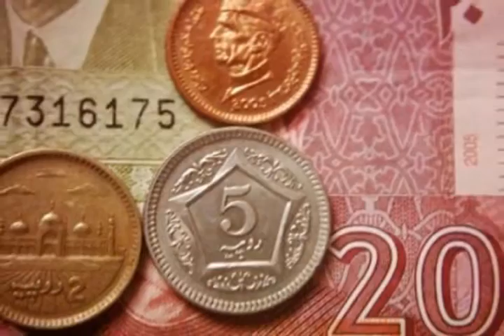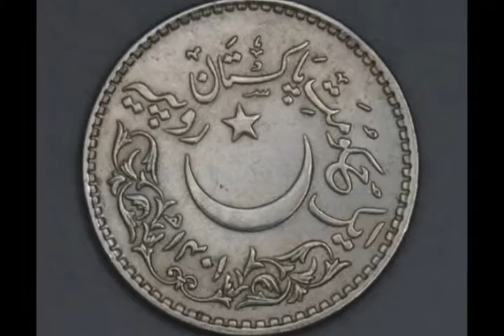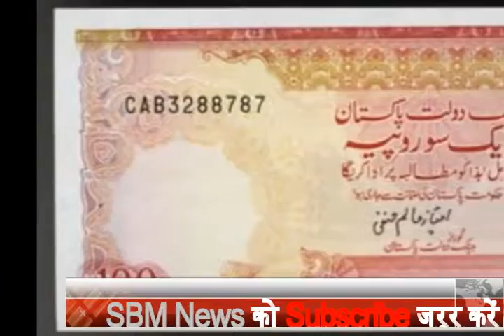10 हफ्ते में कंगाल हो जाएगा पाकिस्तान, चीन भी नहीं बचा पाएगा - SBM Hindi News